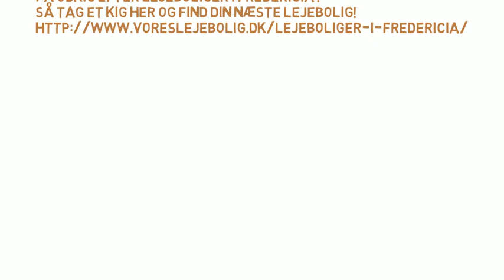Lejeboliger i fredericia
På udkig efter lejeboliger i Fredericia? Så tag et kig her og find din næste lejebolig!